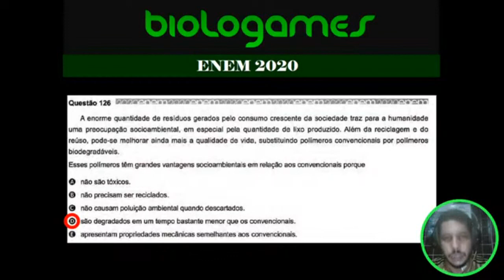ENEM 2020 - PROVA AMARELA - Questão 126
A enorme quantidade de resíduos gerados pelo consumo crescente da sociedade traz para a humanidade uma preocupação socioambiental, em especial pela quantidade de lixo produzido. Além da reciclagem e do reuso, pode-se melhorar ainda mais a qualidade de vida, substituindo polímeros convencionais por polímeros biodegradáveis. Esses polímeros têm grandes vantagens socioambientais em relação aos convencionais porque